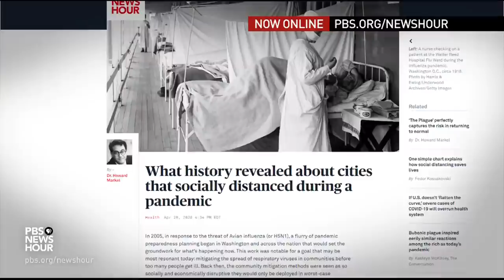What these 2 Georgia mayors think about reopening their state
Georgia’s governor says the state will allow some businesses to reopen beginning this Friday -- a week before his stay-at-home order expires. It’s a decision President Trump says he opposes. So far, Georgia has seen more than 20,000 cases and 800 deaths from COVID-19. For two views on the debate, Judy Woodruff talks to Valdosta’s mayor, Scott James Matheson, and Hardie Davis, mayor of Augusta.